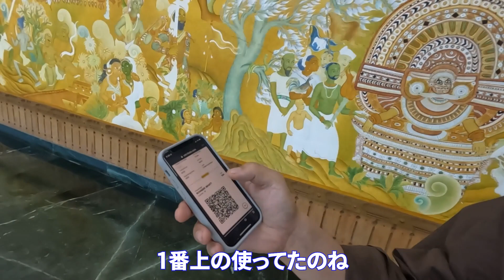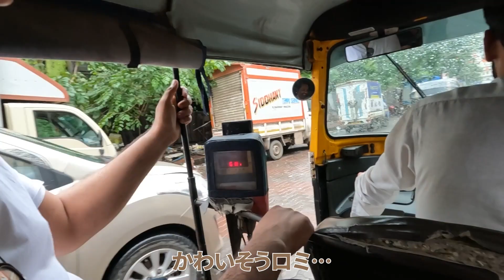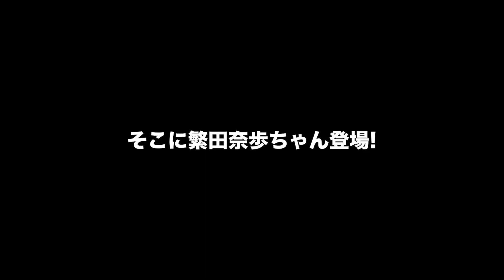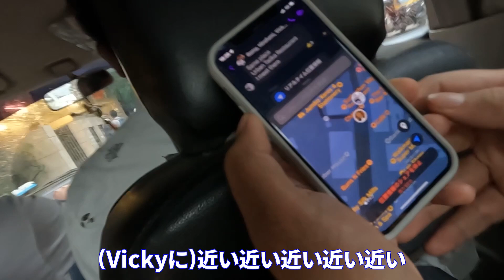【JQQUEST⑪】超危険⚠️大都市ムンバイでまさかの⛔️🛺 逆走！【JQ出家して世界を行く】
みなさんこんにちはーー👐
淨久（じょうきゅう）ことJQといいます
2022年7月に仁和寺で得度（出家）しました👨‍🦲
人生の先達を訪ねて世界を旅してその様子を動画や写真でシェア👀
行き先はみなさんのアンケートで決めていきます🎮

小谷師匠による「小野さんJQさん道中安全祈願」のガチ動画はこちら

福王寺徒弟
淨休

【お世話になった編集チームのみなさま】
えりこさん